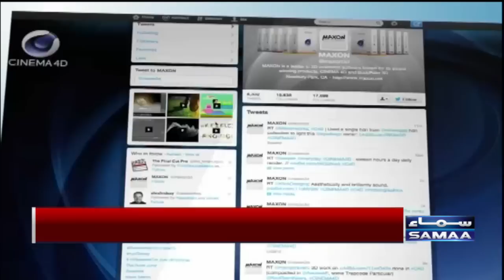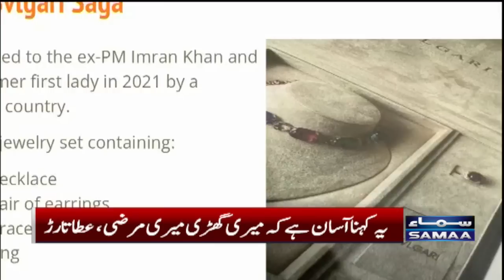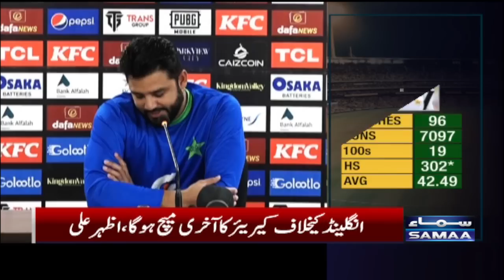Samaa News Bulletin 6pm | SAMAA TV | 16th December 2022